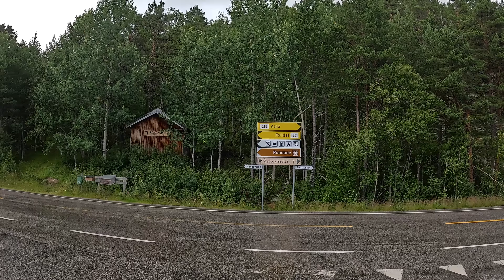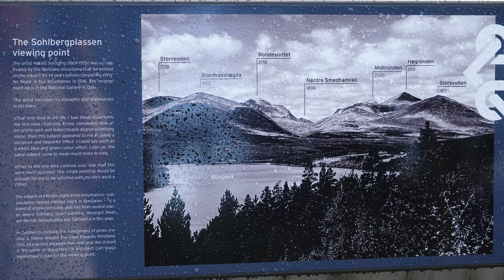Rondevegen. Fra Ringebu i Gudbrandsdalen til Folldal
Rondevegen er en av våre 18 nasjonale turistveger.
På hjemmesiden til turistveiene våre beskrives den slik: "En kjøretur i nærkontakt med norsk natur i lett tilgjengelig grenseland mellom høyfjell og gammelt kulturlandskap". Jeg har kjørt den fra Ringebu i Gudbrandsdalen over Venabygdsfjellet og langs Atnsjøen (701 m..o.h.) og til Folldal. Meget behagelig tur fra ca. 200 m.o.h. til fjellovergangen godt over 1000 m.o.h. Veien ender opp i Folldal ca. 712 m.o.h.

The Ronde road is one of our 18 national tourist routes.
On the website of our tourist routes it is described as follows: "A drive in close contact with Norwegian nature in easily accessible borderland between high mountains and ancient cultural landscape". I have driven it from Ringebu in Gudbrandsdalen over Venabygdsfjellet and along Atnsjøen (701 m.a.s.l.) and to Folldal. Very pleasant trip from approx. 200 m.a.s.l. to the mountain pass well above 1000 m.a.s.l. The road ends in Folldal approx. 712 m.a.s.l.